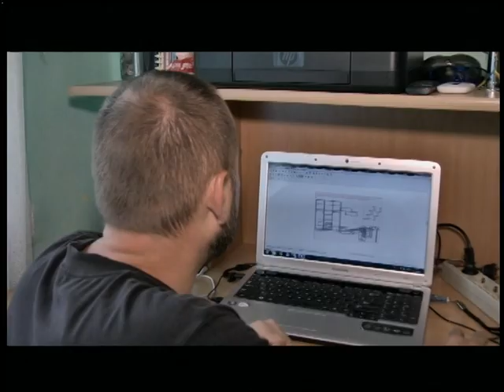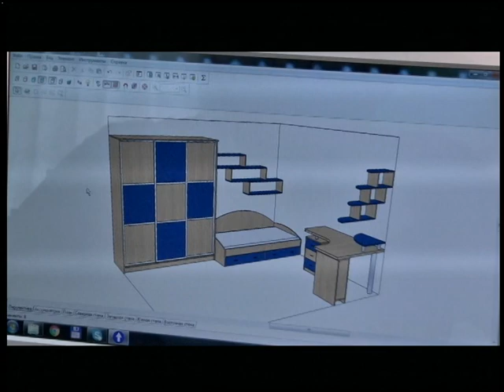21.06.18. Новини. 13:30